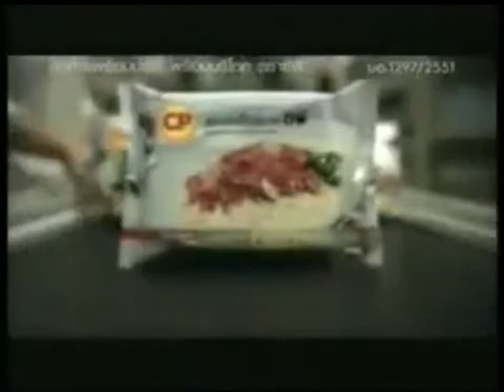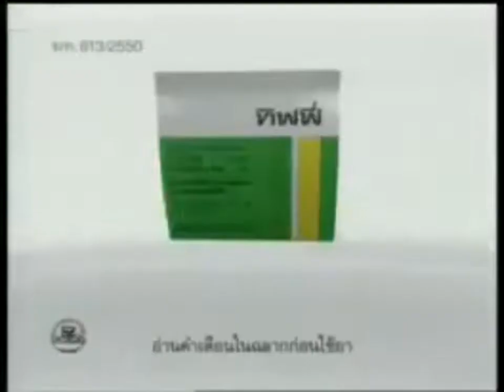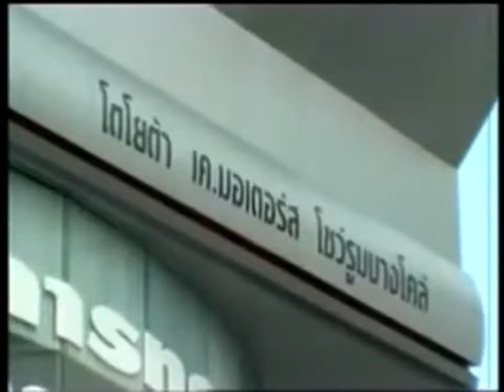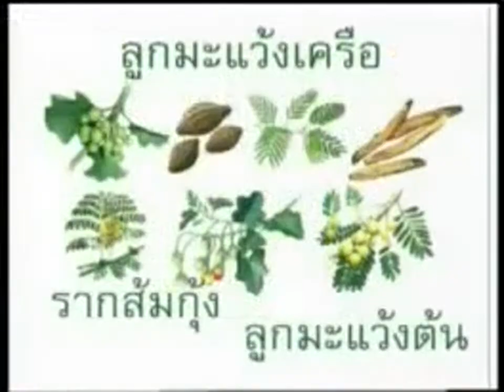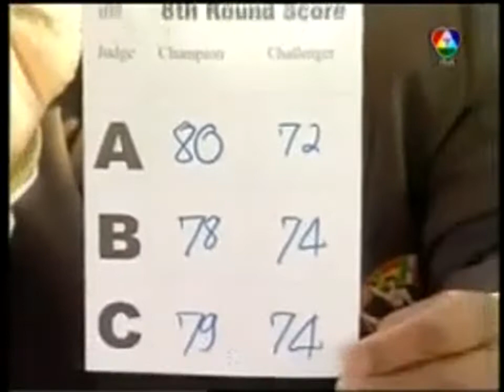NCAboxing โอเล่ห์ดง กระทิงแดงยิม VS พรสวรรค์ ป.ประมุข